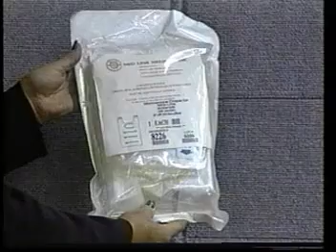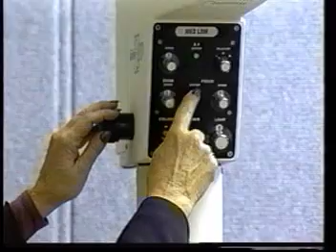Med Link Z880 Surgical Microscope Inservice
Setting up your surgical microscope for microscopic reconstructive surgery,
Breast surgery, Hand surgery,
Med Link USA